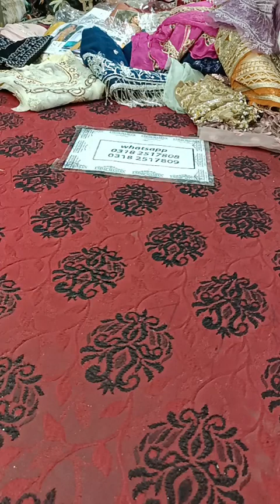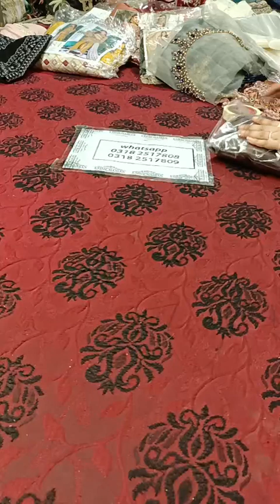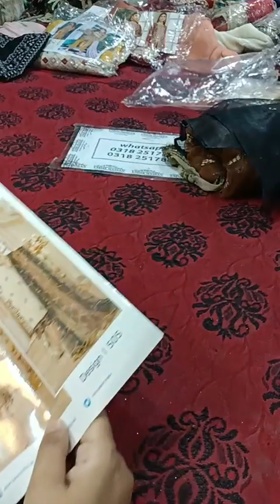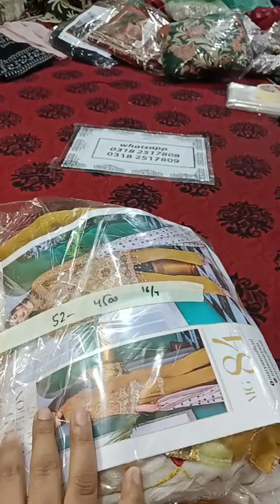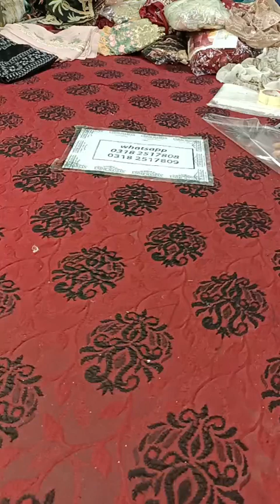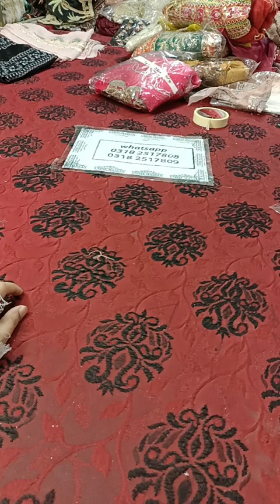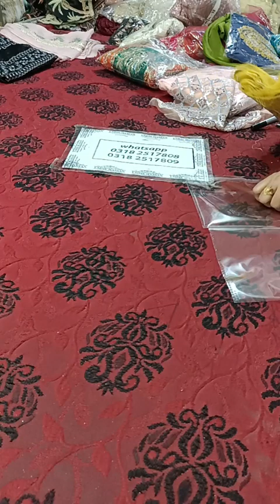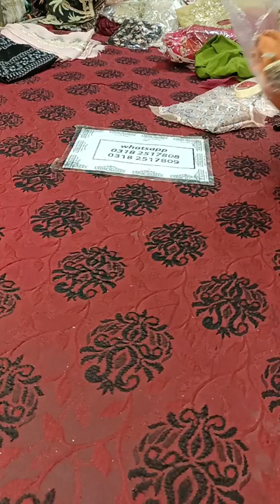Gifts. Huge Huge Sale on Deals Bridal Fancy and Luxury Lawn